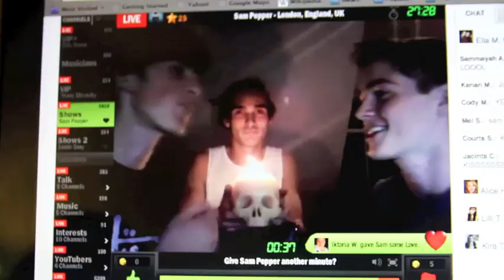sam pepper and jack harries kissed!!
LINKS_